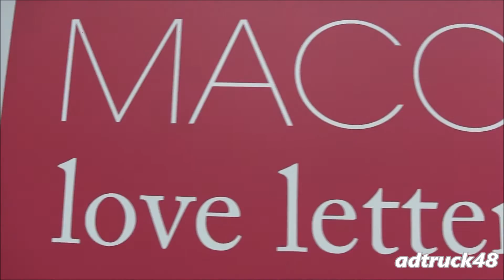MACO / Album "love letter" の宣伝トラック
渋谷を走行する、MACO 2016年9月21日発売 2nd Album "love letter" の宣伝トラック。